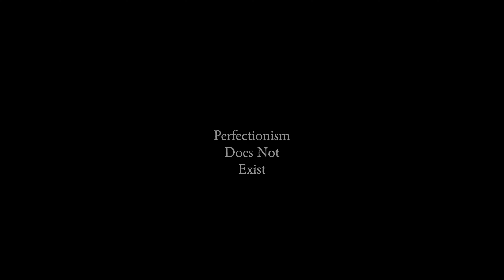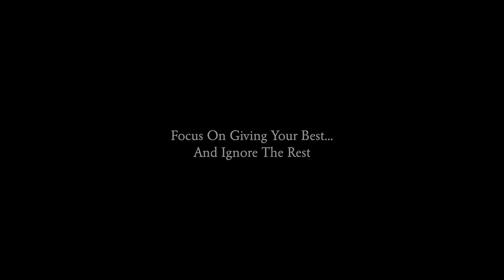Why I STOPPED Trying to Be Perfect (And You Should Too!)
A video about how to STOP being a perfectionist, overcome the fear of failure and stop perfectionism from ruining your life.

I've had my own struggles with perfectionism over the years. In today's world of social media and everyone sharing their lives online, its become easier than ever to compare ourselves to others and magnify our own imperfections. However, I came to find that perfectionism was only holding me back in achieving my best and living life to the fullest.
So in this video I wanted to share 3 tips to help BEAT perfectionism for good and finally start enjoying life ✨

Have you struggled with perfectionism and how have you been able to overcome it?

Wishing you a happy and peaceful day wherever you are!
Holly 💛

00:00 - Intro
01:17 - Tip 1
02:32 - Tip 2
03:58 - Tip 3 & Outro

Camera: Sony Alpha 7 IV
Lenses: Sony 50mm F 1.8
Samyang 24-70mm F 2.8
Tripod: Promaster Tripod
Microphones: Rode Microphone Go II
Rode Wireless Go II